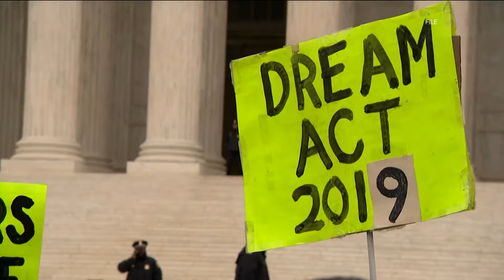Federal court of appeals to hear oral arguments for DACA